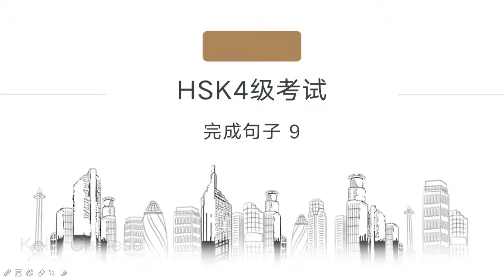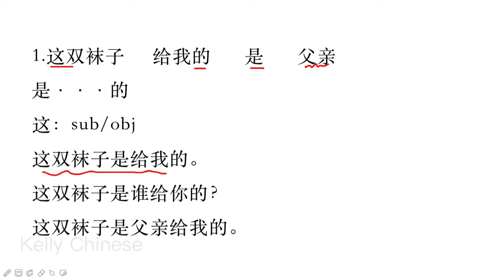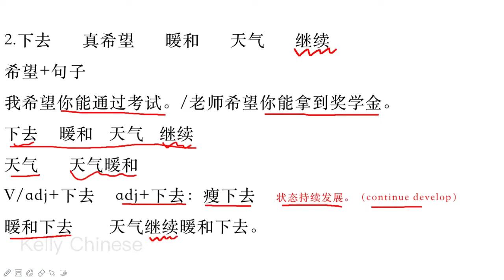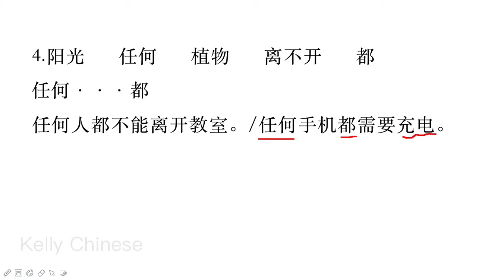HSK4级考试 书写题 完成句子9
follow me to learn more about HSK exam.